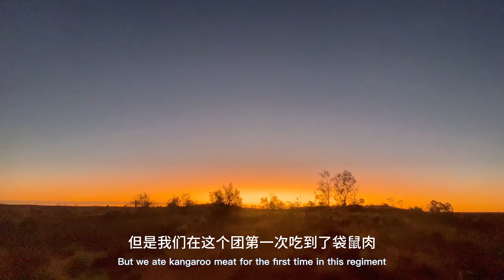澳大利亚的心脏--乌鲁鲁，沙漠冰山！地面部分比埃菲尔铁塔还高！埋在地下部分却是地面的7倍还！多震撼！震撼！！震撼！！！一生必须要去的地方之一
乌鲁鲁我们来了！震撼！震撼！！震撼！！！
真可谓不远万里来看你，值得！
澳大利亚的心脏，土著人心中的神一样的存在

🌍 我们是一对工作了40多年，终于退了休，现在卖了房游世界的‘’年轻人‘’
卖房游世界？没错！
退休以后我们最想做的事就是‘’世界那么大我要去看看‘’！
这话听起来有点像电影台词，呵呵，是不是？
不过我们真的是想去世界各地走一走看一看，
想去不同的国家，不同的城市短暂的生活一段时间，
为了让我们无忧无虑，无牵无挂的游世界，我们把房子卖了，
现在是365天，天天住民宿，真正的与四海为家，
我们非常愿意与您分享我们眼中的世界和我们的民宿体验
如果您喜欢我们的生活方式，也想了解各国各地的风土人情，那就请关注我们吧！
跟着我们一起去品世界，让我们的分享给您生活增添更多的快乐！谢谢！

🌍2021年7月23号，我老公在工作了42年以后 退休 了。
开始了他的每天散散步，看看电视，睡睡午觉的休闲 退休生活 。
可是很快就发现这样的 退休生活 好像不对。
因为他坐在沙发上的时间越来越长，孤独感越来越强。
想到这就是他以后的退休后生活，每天都要一个人在家等我下班，每年只能一起出去旅游一个月，他马上就烦躁不安。
所以我们开始讨论到底怎样的退休生活才是我们想要的？
怎样的退休生活才能有一个身心同步的自由和快乐？
经过半年的思考，我们决定把房子卖了去旅游。
这样不但免去了不在家住时依然要支付的各种费用，更重要的是还免去了出去旅游时担心家里的精神负担，
这不就是我们想要的身心自由吗？算了经济和精神的帐以后，我们要做的就是心理建设，我们能接受在自己进入老年以后，成了无家无房之人吗？
我们的想法是我们在一起，能！因为我们走到那，那就是家。
就这样2022年3月31成了我工作的最后一天，我们也正式成为无房无业之人。

世界之大我们已经没有太多时间了，工作了四，五十年，还能有廿年去走一走，看一看吗？
老公说把我们的旅程记录下来等到老了那也走不动了再坐着慢慢看，后来我在整理我们的录像的时候有了把它剪辑成视频分享出去的想法，我想让更多的人因为我们的分享感受到更多的快乐。

如果您也想环游世界🌍，但却做不到把房子卖了
如果您也想环游世界🌍，但却因为这样那样的原因工作放不下
如果您也想环游世界🌍，但却因为这样那样的原因家庭放不下
如果您也想环游世界🌍，但却因为这样那样的原因走不了
跟着我一起去品世界，让我的分享给您生活增添更多的快乐！谢谢！